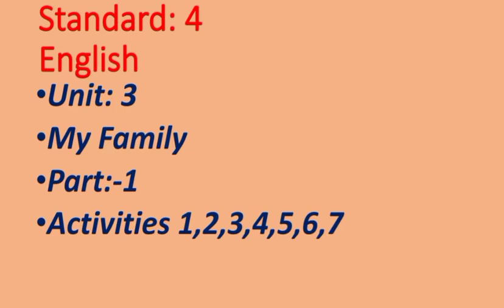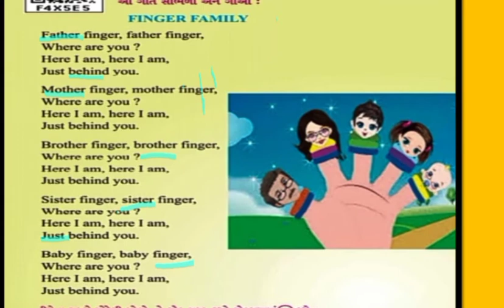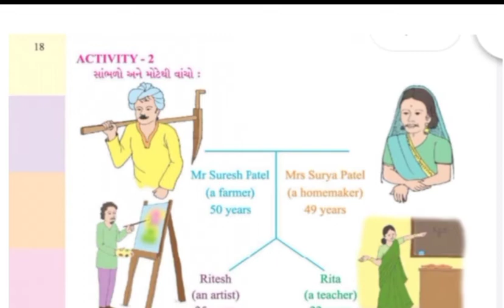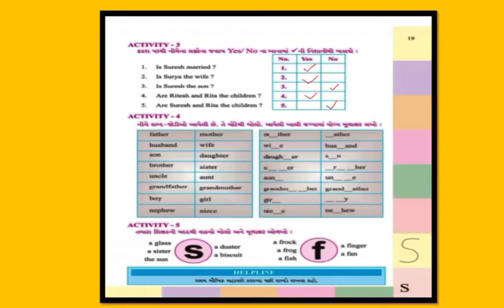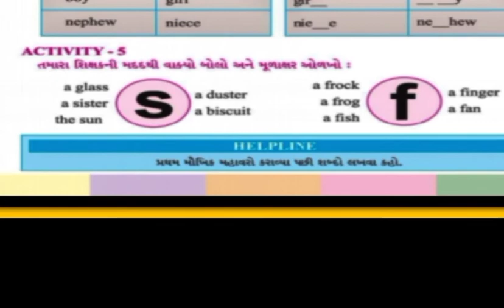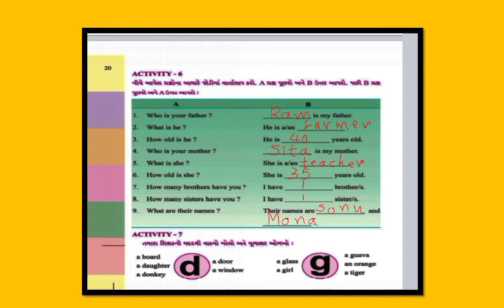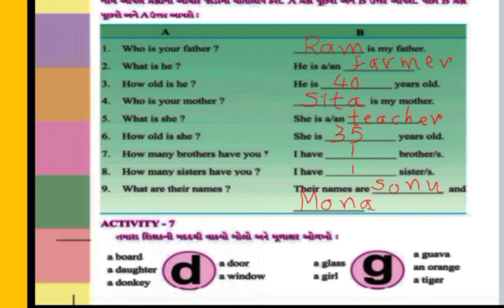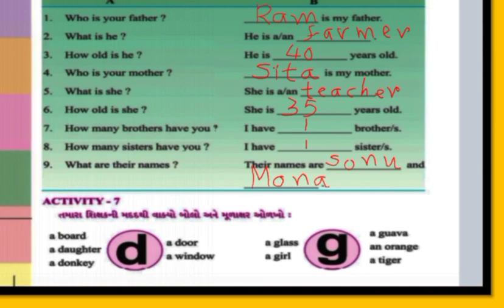Std 4 English Ch 3 (Part 1) Gujarati Medium